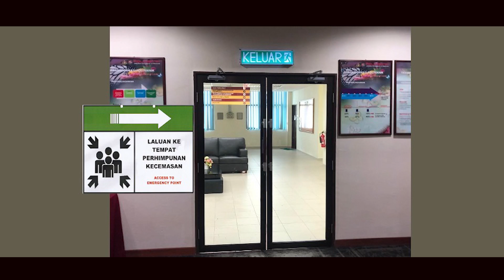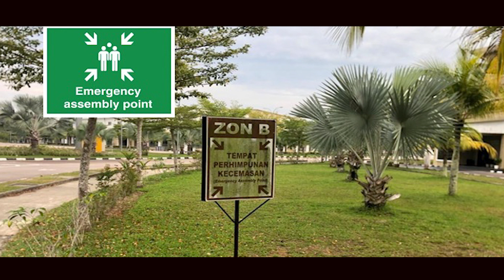VIDEO KESELAMATAN BILIK MESYUARAT BERLIAN SARI POLITEKNIK MERSING